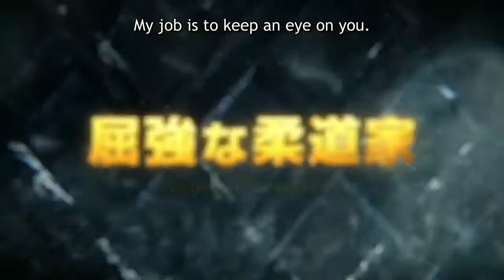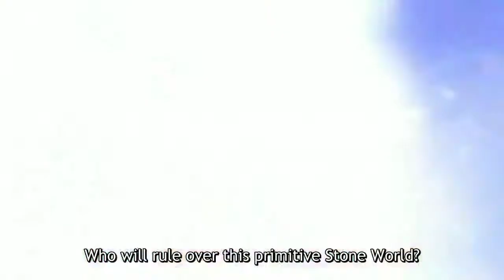Dr. Stone: STONE WARS Season 2 Trailer